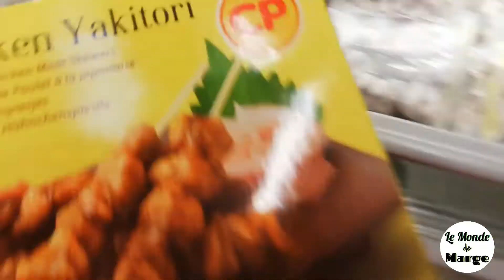🍏 Je vous emmène faire les courses + Haul courses 🍉🍅 𝐂𝐨𝐦𝐞 𝐆𝐫𝐨𝐜𝐞𝐫𝐲 𝐒𝐡𝐨𝐩𝐩𝐢𝐧𝐠 𝐖𝐢𝐭𝐡 𝐌𝐞 + 𝐆𝐫𝐨𝐜𝐞𝐫𝐲 𝐡𝐚𝐮𝐥 🥑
𝐇𝐢 𝐞𝐯𝐞𝐫𝐲𝐛𝐨𝐝𝐲,

Aujourd'hui, je vous emmène au supermarché asiatique où je vais chaque semaine acheter des fruits. J'ai utilisé les pommes pour faire une tarte aux pommes que je vous montrerai dans une prochaine vidéo.
𝐓𝐨𝐝𝐚𝐲, 𝐈 𝐛𝐫𝐢𝐧𝐠 𝐲𝐨𝐮 𝐭𝐨 𝐭𝐡𝐞 𝐀𝐬𝐢𝐚𝐧 𝐬𝐮𝐩𝐞𝐫𝐦𝐚𝐤𝐞𝐭 𝐰𝐡𝐞𝐫𝐞 𝐈 𝐠𝐨 𝐞𝐯𝐞𝐫𝐲 𝐰𝐞𝐞𝐤 𝐭𝐨 𝐛𝐮𝐲  𝐟𝐫𝐮𝐢𝐭𝐬. 𝐈 𝐮𝐬𝐞𝐝 𝐭𝐡𝐞 𝐚𝐩𝐩𝐥𝐞𝐬 𝐭𝐨 𝐦𝐚𝐤𝐞 𝐚𝐧 𝐚𝐩𝐩𝐥𝐞 𝐩𝐢𝐞, 𝐭𝐡𝐚𝐭 𝐈 𝐰𝐢𝐥𝐥 𝐬𝐡𝐨𝐰 𝐲𝐨𝐮 𝐢𝐧 𝐚 𝐟𝐮𝐭𝐮𝐫𝐞 𝐯𝐢𝐝𝐞𝐨.

💭 Si vous souhaitez voir une recette particulière, n'hésitez pas à laisser votre suggestion dans les commentaires.

🍜 SHARE THE MEAL
Aidez-moi à nourrir les enfants pauvres! Mon objectif est d'offrir 500 repas. Vous pouvez cliquer sur ce lien pour participer à mon challenge
𝐇𝐞𝐥𝐩 𝐦𝐞 𝐟𝐞𝐞𝐝 𝐩𝐨𝐨𝐫 𝐜𝐡𝐢𝐥𝐝𝐫𝐞𝐧. 𝐂𝐥𝐢𝐜𝐤 𝐭𝐡𝐞 𝐥𝐢𝐧𝐤 𝐭𝐨 𝐩𝐚𝐫𝐭𝐢𝐜𝐢𝐩𝐚𝐭𝐞 𝐭𝐨 𝐦𝐲 𝐜𝐡𝐚𝐥𝐥𝐞𝐧𝐠𝐞: 𝐡𝐭𝐭𝐩𝐬://𝐛𝐢𝐭.𝐥𝐲/𝟑𝐯𝐞𝐚𝟎𝐬𝟖

Si vous avez aimé la vidéo, laissez-moi un commentaire et un j'aime. Merci.

🙋🏾‍♀️ Bonjour, je suis Marge. Je partage avec vous ma passion pour la cuisine et les chaussures.
𝐇𝐢, 𝐈'𝐦 𝐌𝐚𝐫𝐠𝐞. 𝐈 𝐬𝐡𝐚𝐫𝐞 𝐦𝐲 𝐩𝐚𝐬𝐬𝐢𝐨𝐧 𝐟𝐨𝐫 𝐜𝐨𝐨𝐤𝐢𝐧𝐠 𝐚𝐧𝐝 𝐬𝐡𝐨𝐞𝐬.